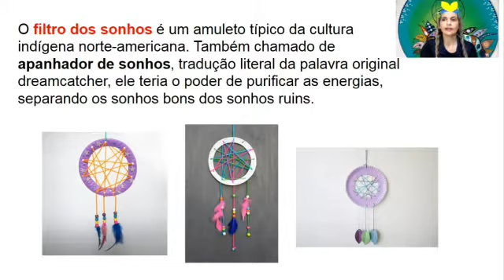4º ano - Arte - 19-04-2021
Filtro dos sonhos